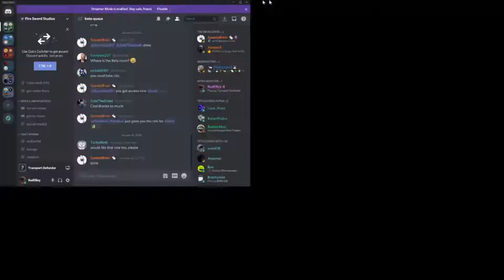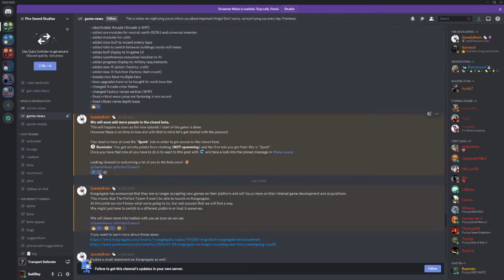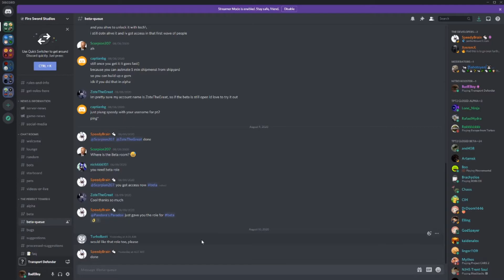Buds Perfect Tower 2 Guide Ep.1 - Getting Into the Beta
I should say that this is outdated and that you cant get into the beta anymore, but the rest of the help videos still apply for the most part
1 thing i forgot to say in the video, you can only earn xp every 2 mins so spamming wont give you the role
Episode 1 of my Perfect Tower 2 tutorial/help
Next episode will be about getting to wave 100 for the first time